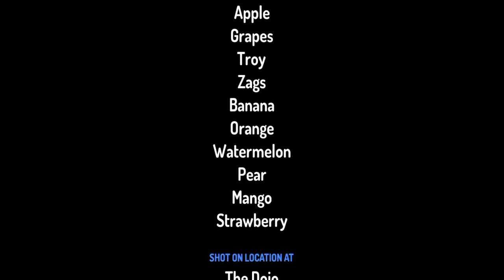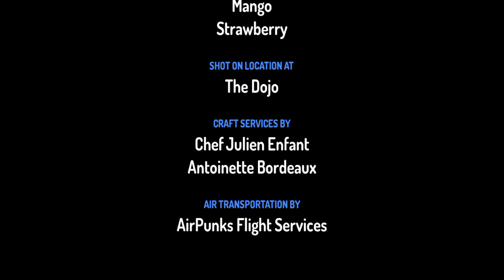Fruit Ninja Rhyme CRAZY KIDS